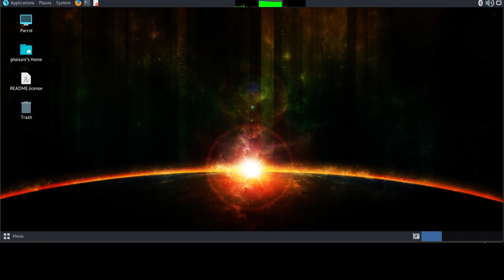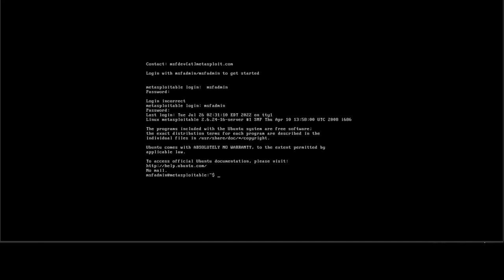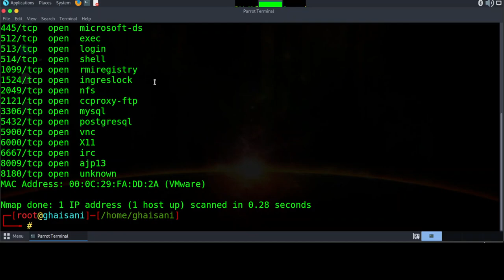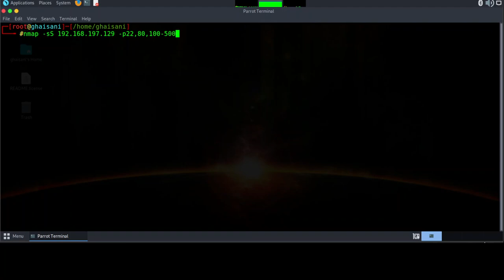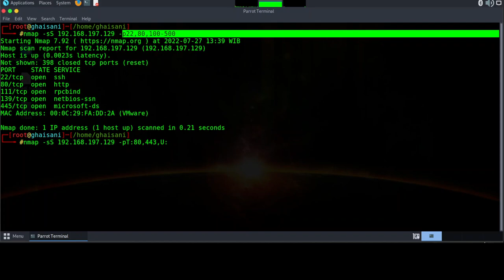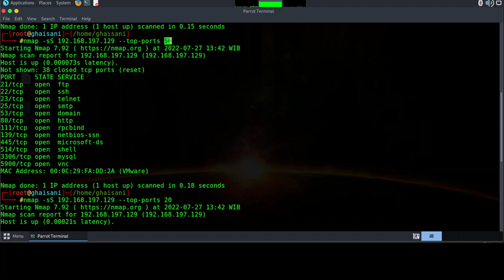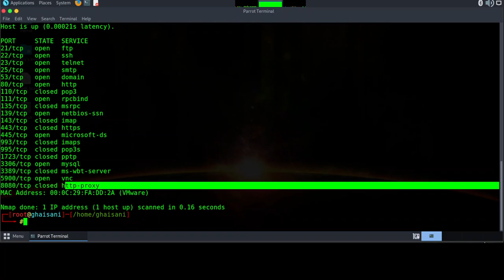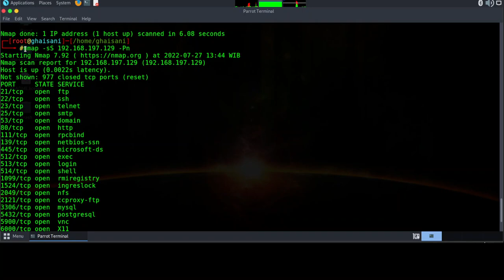3. Nmap for Beginner - Detail port scan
Bismillah, hello friends, this time I will share a short tutorial on Nmap for Beginner - Detail port scan, hopefully it will be useful.